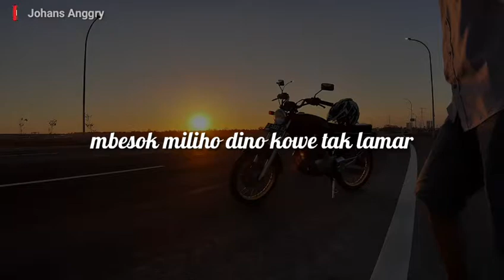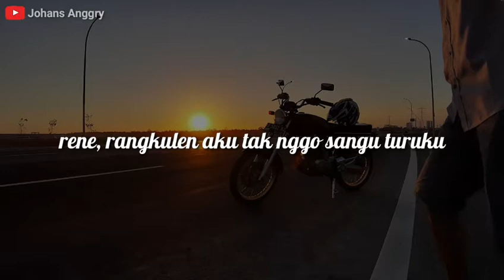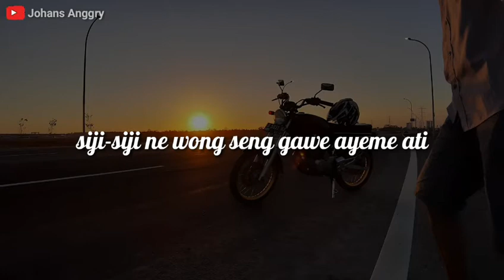Sampek Tuwek Cover Akustik by Johans Anggry